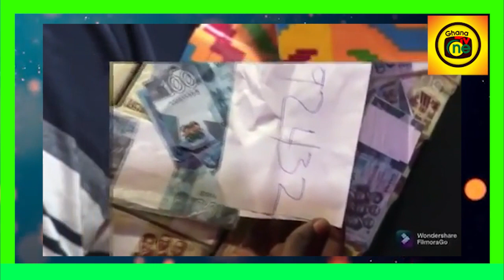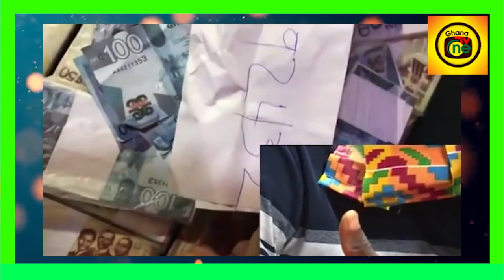Kumawood movie producer who went for Sika Duro k!ll some movie crews in acc!dent shares $ecret